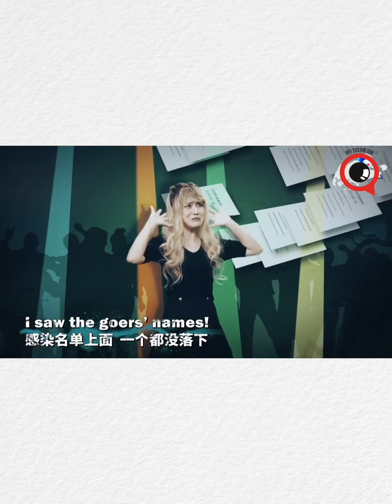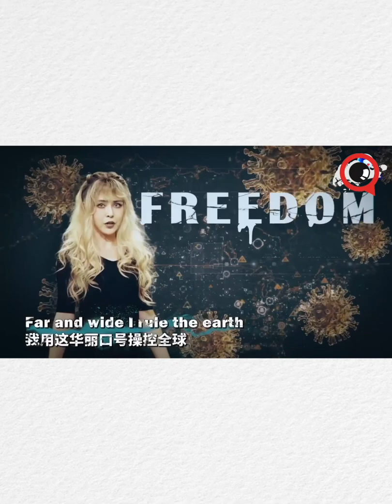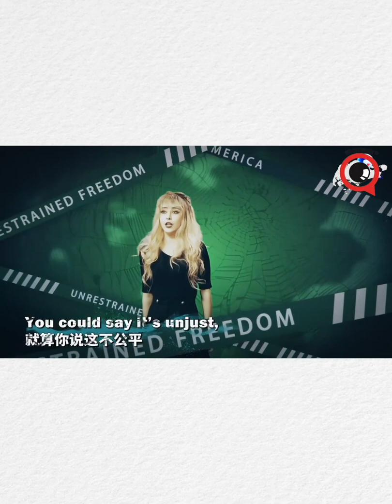火遍全网的疫情洗脑神曲，燃爆了